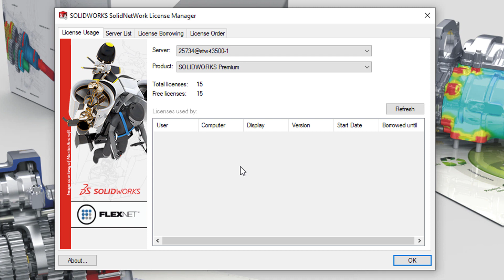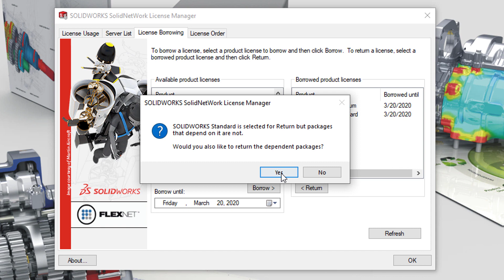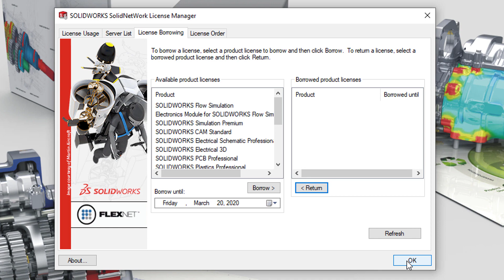How to Borrow a SOLIDWORKS Network License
If you use a SOLIDWORKS network license and need to work from home or while traveling, you can connect to your server via VPN or you can borrow a license for up to 30 days and disconnect completely.  You must not be using the license while you try to borrow it, so close SOLIDWORKS and open the SolidNetwork License Manager client and go to License Borrowing to get started.  If you have questions or issues contact your system administrator or reach out to your Value Added Reseller for assistance.